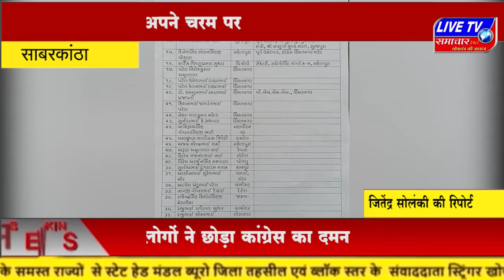साबरकांठा : राजनीती अपने चरम पर 51 लोगों ने छोड़ा कांग्रेस का दमन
राजनीती अपने चरम पर
 51 लोगों ने छोड़ा कांग्रेस का दमन